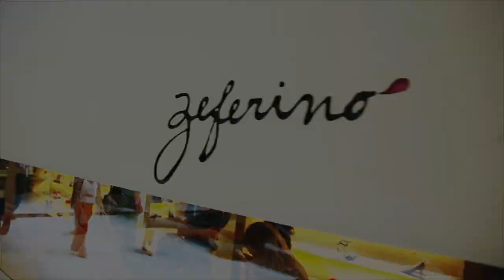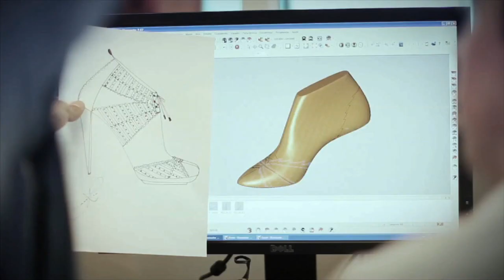Zeferino 5 anos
A Zeferino faz 5 anos e ninguém melhor que Cristiano Rodrigues, o designer que acompanha a marca desde sua fundação, para nos contar os segredos de um sapato artesanal. Orgulho nacional.